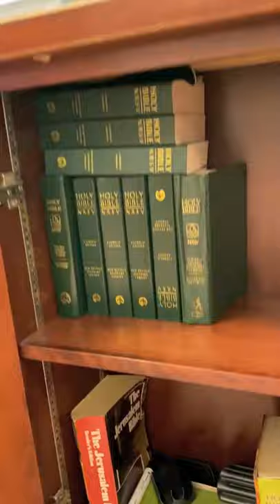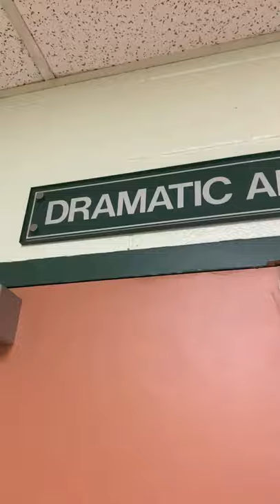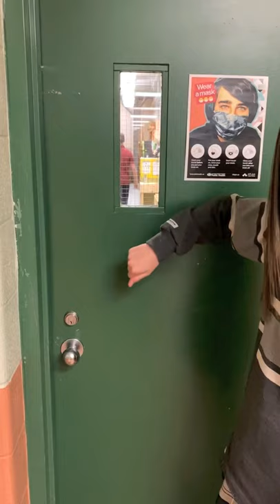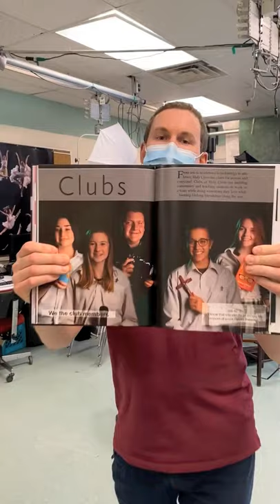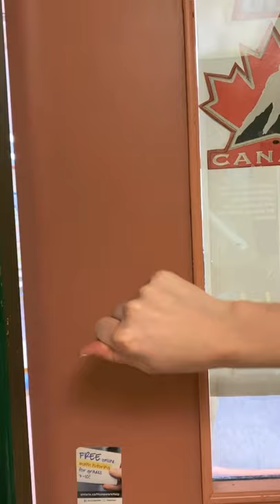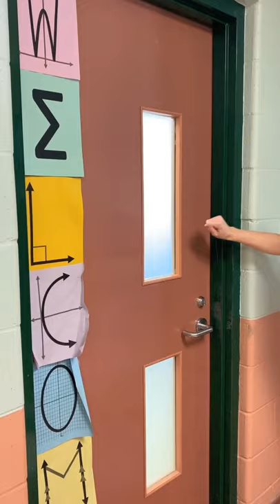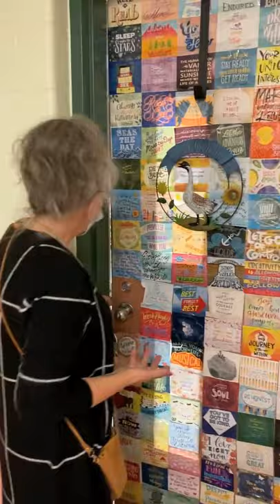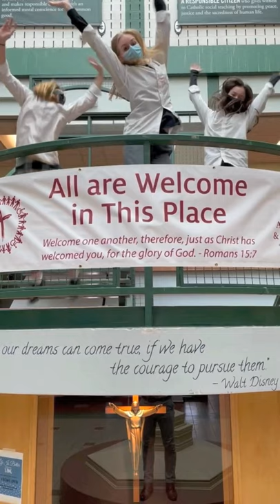Grade 8 Virtual Tour of Holy Cross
A video for students by students.

Leadership students created a video for incoming Grade 8 students. Their idea was to show students some of the types of classes that they can take when they come to Holy Cross.

Their idea was to create an “MTV Cribs” style tour of our school, where it is viewable for students on their devices (ie. filmed in portrait).

At the end of the video (and in the description below), you will find contact information for Department Heads as well as other folks at Holy Cross that may be helpful to your transition in September!

We are ALL looking forward to seeing you this September!!

Cafeteria – 0:48
Learning Commons – 1:01
French Classroom – 1:21
Attendance Office / Administration – 3:14
Youth Worker – 4:55
Religion Classroom – 5:53
Social Sciences Classroom – 6:43
Arts Department / Drama Classroom – 8:40
Science Department – 9:52
English Classroom – 11:30
Chaplain – 12:22
Weightroom – 13:26
Dance Studio – 13:50
Outdoor Education – 14:35
Life Skills Center – 16:51
Technological Education Department – 17:35
Athletics Department / Gymnasium – 20:20
Special Education – 21:56
Mathematics Department – 22:56
Student Services – 24:01
Indigenous Education – 24:56
Closing Comments – 26:44

Filmed and Directed by: Maeryn Antoniewicz, Marissa Terpstra, Kathleen Beckenhauer

Weightroom Staff Co-ordinator | Mr. Clarke |
Dance Teacher | Ms. Perugino |
Outdoor Education Teachers | Mr. White & Mr. Hunter |
Life Skills Teacher | Ms. Biggs |
Mathematics Department Head | Ms. Mulvenna |
Indigenous Education Teacher | Ms. Greenwood-DaSilva |